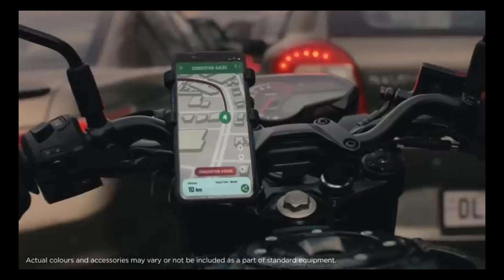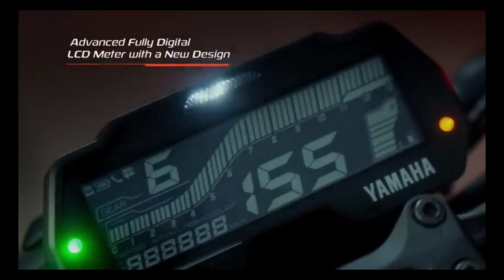best 5 bikes for college students 🔥under 2 lakh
Instagram I'd AKSHU barua